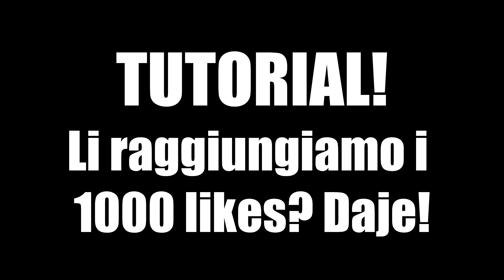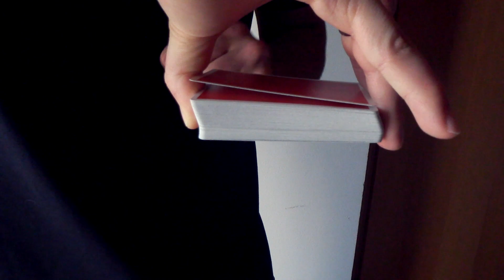TUTORIAL MAGIA DA STREET MAGIC! ACAAN FACILE E DI GRANDE EFFETTO! NUMERO 21- Acaan da Street Magic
Ciao raga,supportate al massimo il video con un bel mi piace se volete altri video simili! Ci arriviamo a 1000?